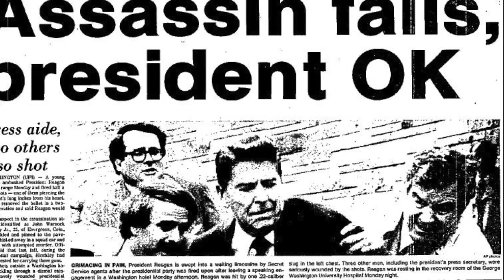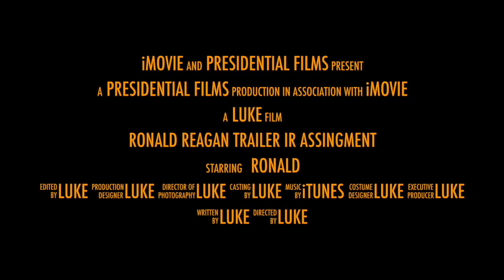Ronald Reagan trailer IR Assingment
Independent Reading Reflection to Killing Reagan